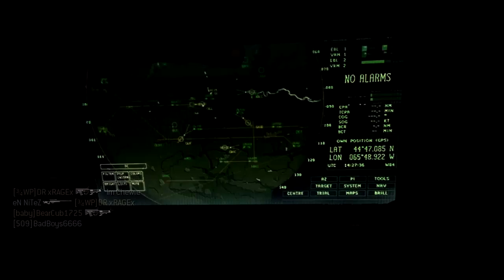SBGameplay is Staying + All the Drama explained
This will be the final discussion about this topic until everything is finalized and I know the outcome. Once again I can't thank you guys enough for sticking with me and watching my video's. I love youtube and the gaming community and as long as I'm making good content that you guys enjoy that's all that counts. Every single one of you are awesome, and the reason why I still do this.